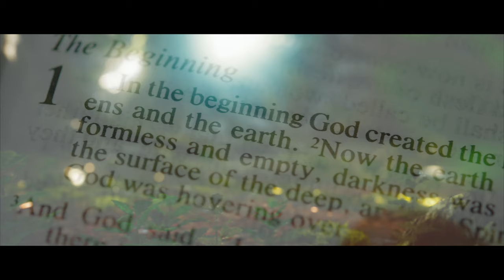Não Temas - Samuel Ribeiro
Momento musical realizado por Samuel Ribeiro